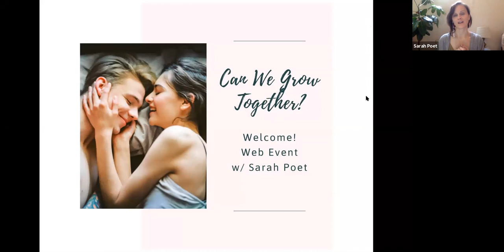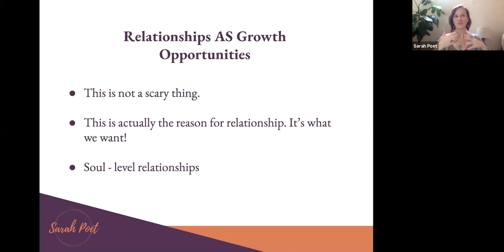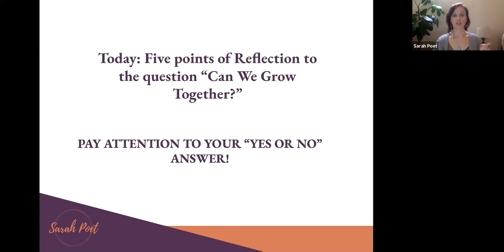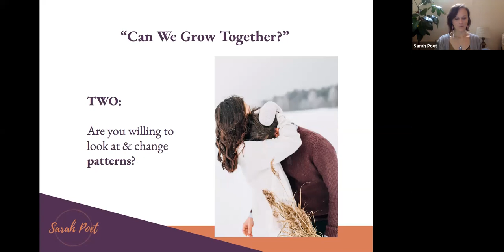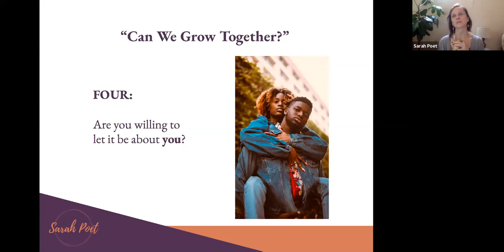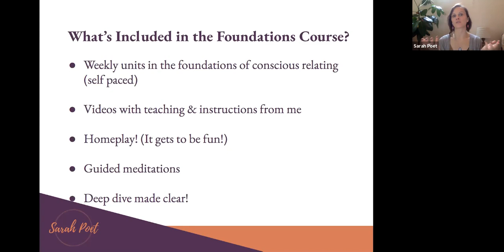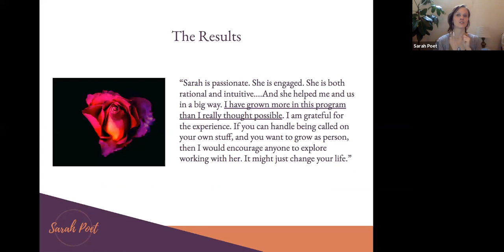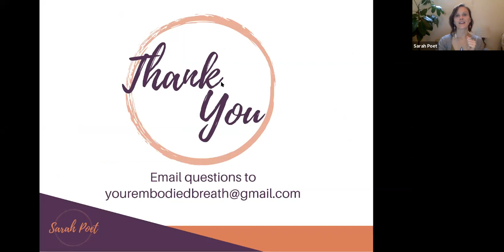Can we grow together? A Free Web Event w/ Sarah Poet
In this video, I take you through 5 indicators of whether or not your relationship can grow and evolve. If you answer "yes," there is hope. And I can help.